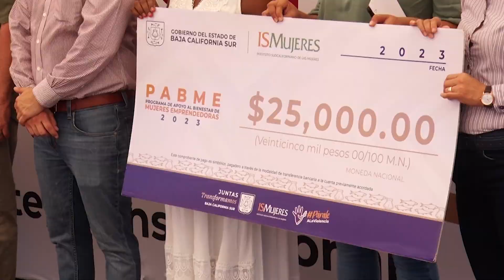SEDIF respalda el programa Échale Montón para combatir la pobreza en BCS.👏💪🏻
LaNota con Rebeca Castro: SEDIF respalda el programa Échale Montón para combatir la pobreza en BCS.👏💪🏻